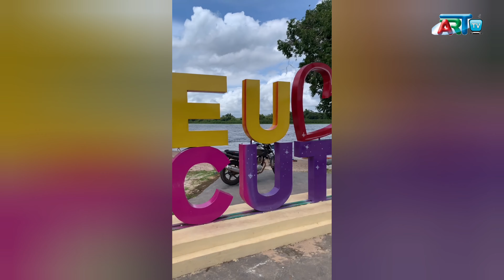Amapá, Cada dia Melhor, mais Bonito. 10 2024.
Art Tv com Sérgio Lacerda Amapá,  Macapá AP.  10 2024